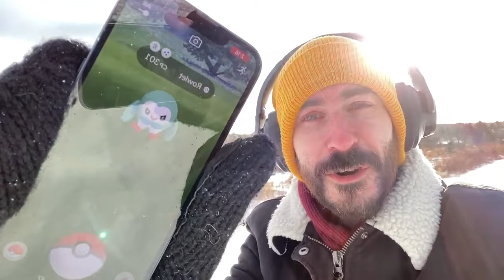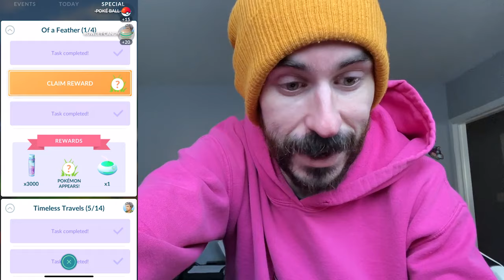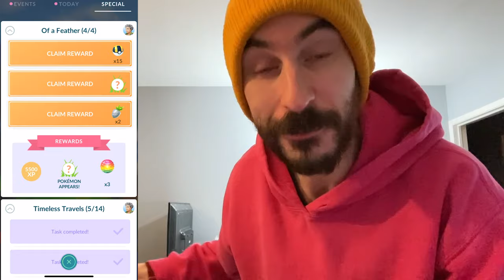ROWLET COMMUNITY DAY - A Fine Day for Bird Hunting 🦉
Week two is off to a... cold start to say the least. But it's Rowlet Community Day, so today's challenge shouldn't be TOO difficult. That special Rockruff though.